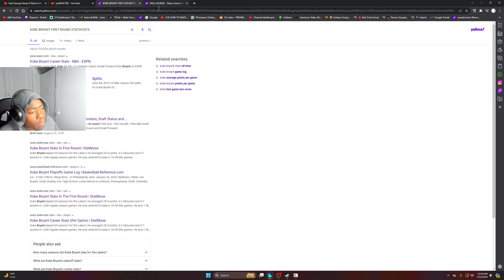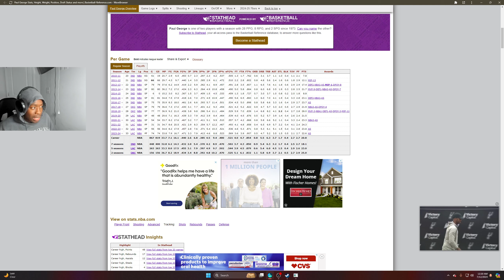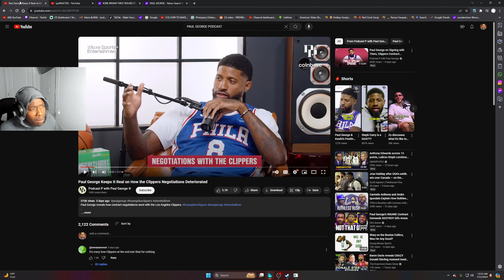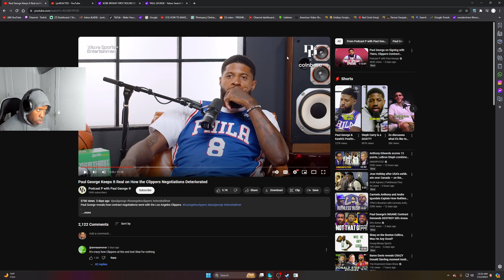*PAUL* *GEORGE* IS *OVERRATED* | *PAUL* *GEORGE* KEEPS IT REAL ON *CLIPPERS* DEAL *REACTION* 2024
*reaction* *channel*
*reacting* *channel*
*reaction* *videos*
*reacting* to *videos*
*NBA*
*nba reactions*
*nba* *basketball*